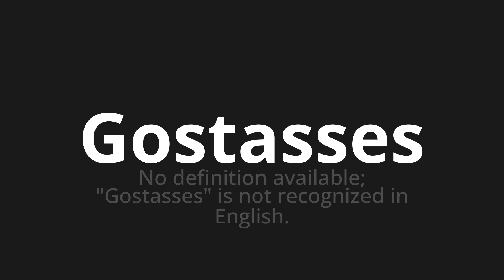How to pronounce Gostasses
Master the Pronunciation of 'Gostasses WHICH MEANS LIKED' - which means : In the Available definition;"You liked it" is not recognized in English. 📝 with @PortuguesePronunciation 🎓🗣️ - [Your Guide to Portuguese]

Learn to pronounce 'Gostasses' perfectly in Portuguese with our easy and engaging tutorial by @PortuguesePronunciation! 📖📽️ In this comprehensive video, we provide you with native speaker examples 🗣️👂 and phonetic breakdowns 🎵 to ensure you get the pronunciation just right.

How to say You liked in Portuguese